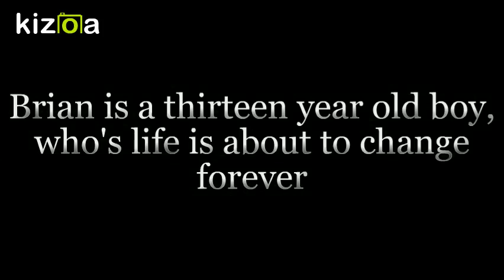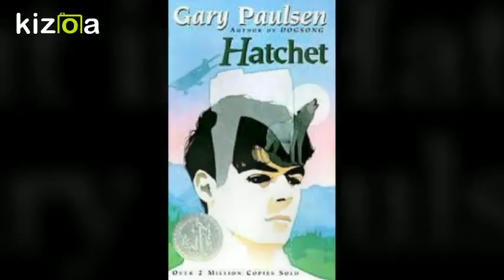Kizoa Movie Maker - Video Editor: hatchet movie trailer